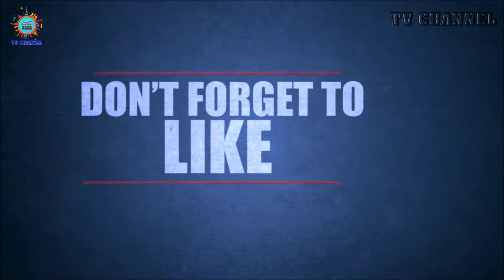Son Tae young's Family - Biography, Parents, Siblings, Husband, Boyfriend and Children